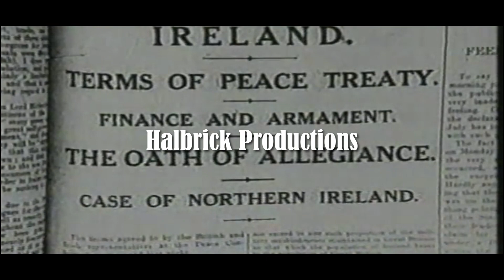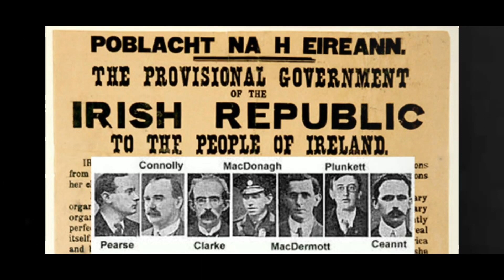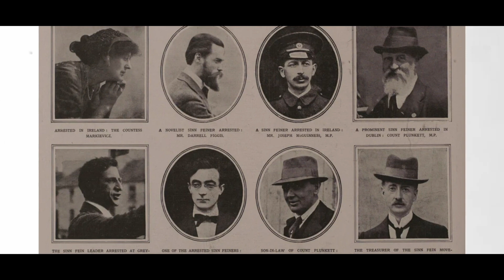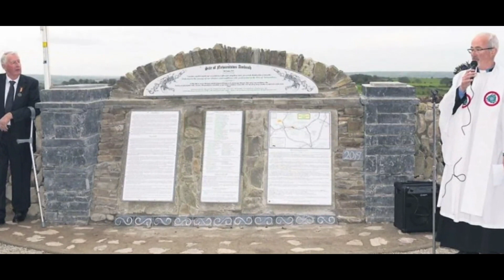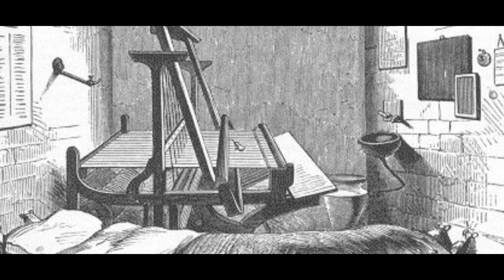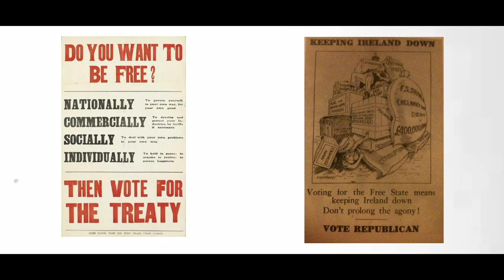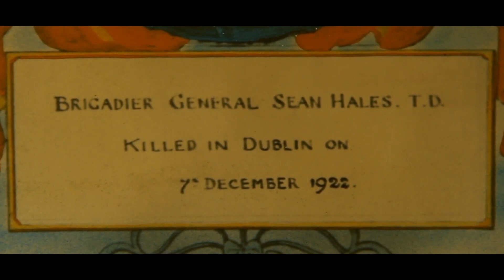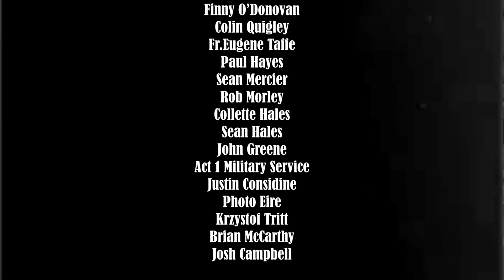A Family at War: The Story of the Hales Brothers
We are honoured to finally share our official documentary on the sad and tragic story of the Hales family and their struggles during the civil war. Heartfelt gratitude to everyone involved in the production. A year and a half in the making but we promise, it will certainly not disappoint. Adapted from the book by Liz Gillis "The Hales Brothers and the Irish revolution" She and many other esteemed historians bring us back to a time when Ireland was sadly divided and families were torn apart. With stunning dramatizations of material never seen before, history enthusiasts in general will absolutely love this and please feel free to share to our fellow Irish people all over the country and the world. You the fans of this page and many others should take a bow for your amazing support that we will always cherish 💚. Opening theme music by Derek Dolan